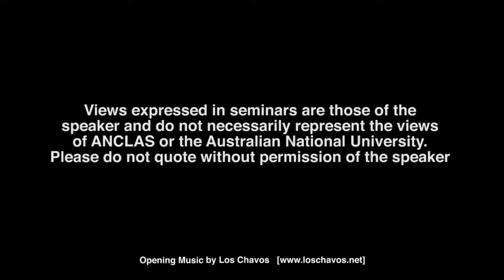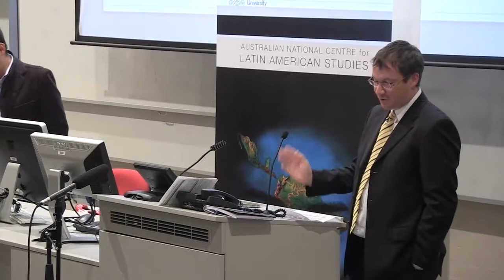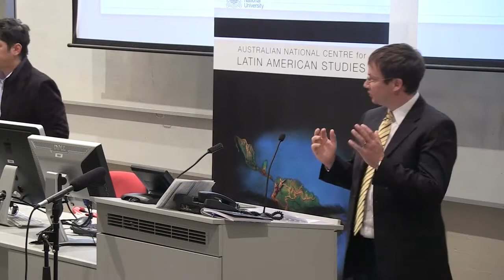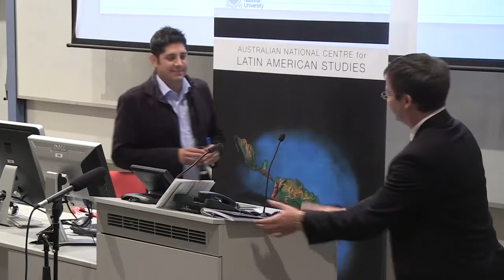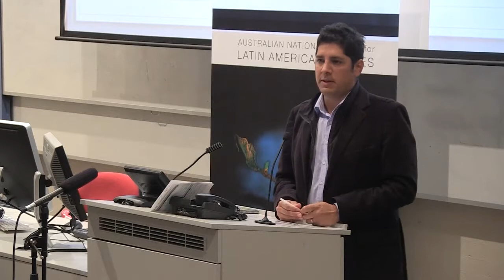Tackling the Drug Cartels by Dr Rolando Ochoa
"Tackling the Drug Cartels: Strategic Challenges and Opportunities for Mexico’s New Government"
Public lecture by Dr Rolando Ochoa

Over the last seven years Mexico has seen an important increase in drug trade related violence. "Narco" related deaths, by the government's own admission, stand at around 60,000 for the period. The Federal government's controversial repressive strategy seems to have produced scant results considering the costs involved. Some have even called Mexico a failed state, and a war zone. This situation enabled the return to power, after 12 years, of the Partido Revolucionario Institucional - which ruled Mexico for over 70 years. What does the future hold for Mexico as it tries to tackle violence? Can we learn anything from other experiences in the region? How powerful are the cartels? Is Mexico a failed (or near-failed) state? This seminar will address these questions by looking at the results of the last six years of organized crime policy as well as the challenges, and opportunities, for the new government.

Speaker:
Rolando has a PhD in Sociology and a Master’s Degree in Latin American Studies, both from the University of Oxford, U.K. He also holds a degree in Political Science and Public Administration. His research experience includes crime in urban areas, crime prevention, kidnapping, community reactions to high crime rates under low state protection, and the Criminal Justice System. His main area of expertise is Latin America with special focus on Mexico. He is currently a Senior Researcher at the Asia Pacific Centre for the Prevention of Crime (Griffith University) and a Visiting Scholar at ANCLAS.